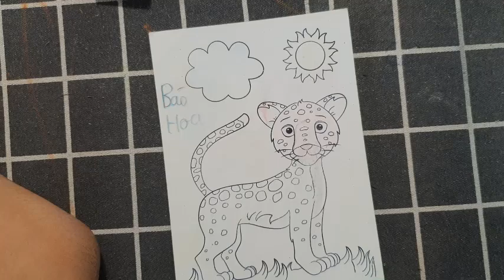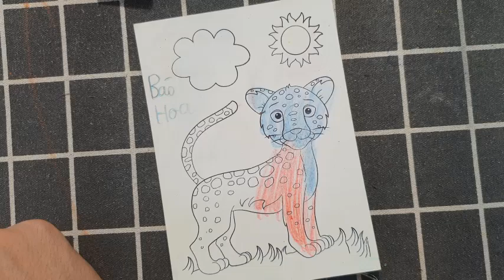Hữu Kiên DIY | Hôm nay mình sẽ hướng dẫn các bạn vẽ, cắt dán: BÁO TRĂNGS